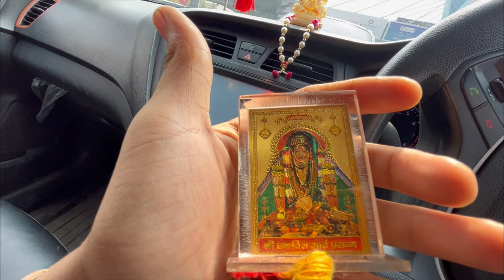Vlog 5/ Kelamba Devi trip 🚩aai ekvera rhythm // full enjoy //